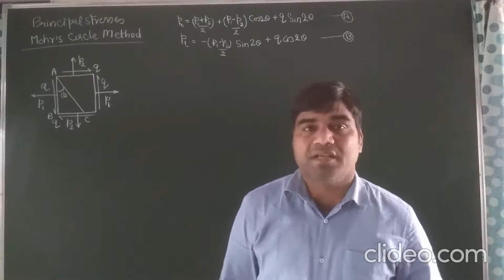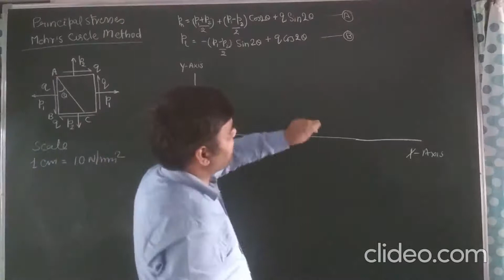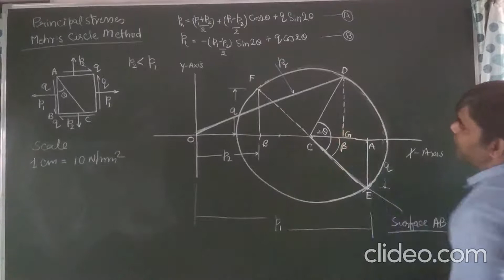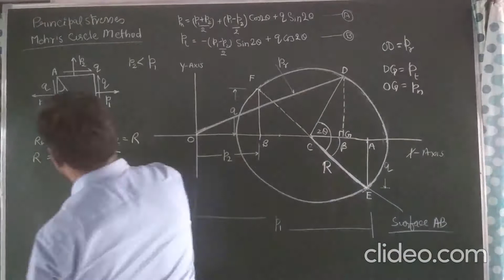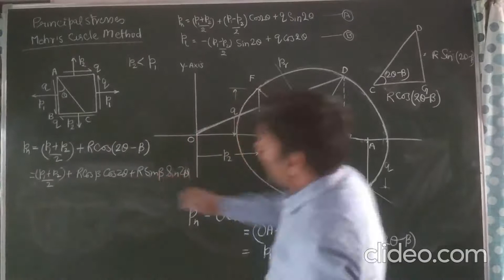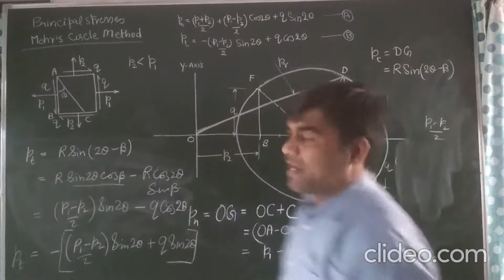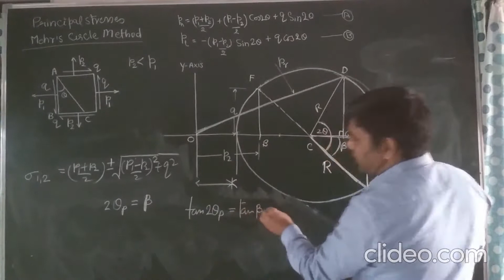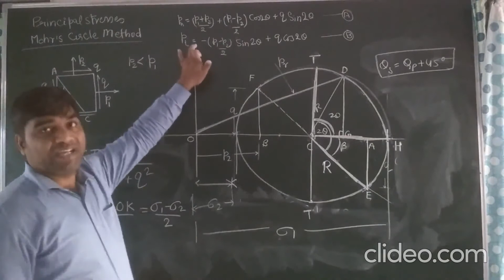Compound Stresses/Mohr's Circle Method/Strength of Materials/ME-201CE-201MP-201/K.M.Saini/Graphical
In this video, expressions for#maximumShearStresses And maximumShearPlanes, principal stresses and principal planes are derived by Mohr'sCircleMethod for two dimensional plane stress system.
All important parameters are graphically represented.